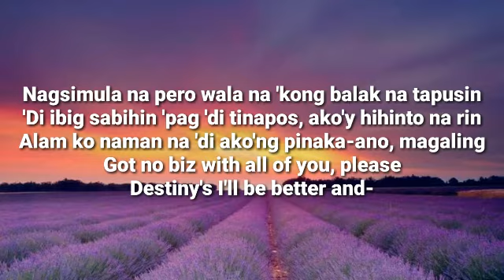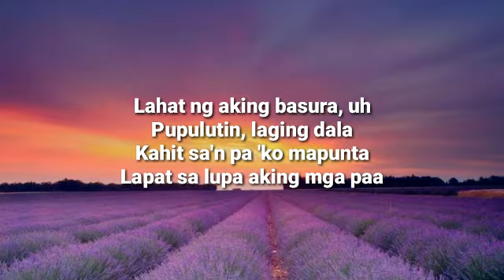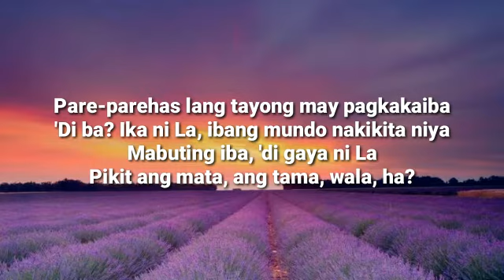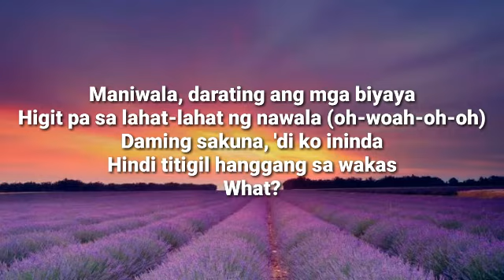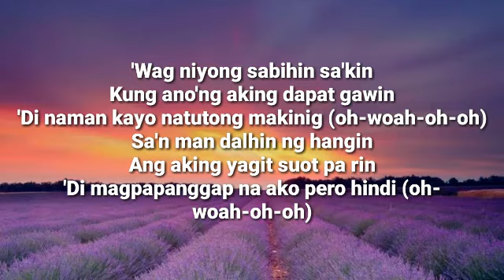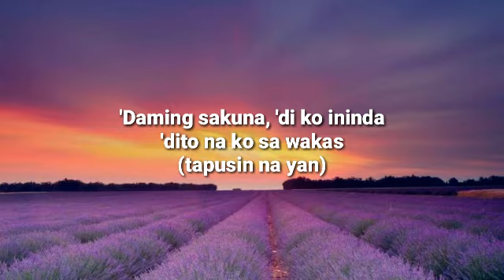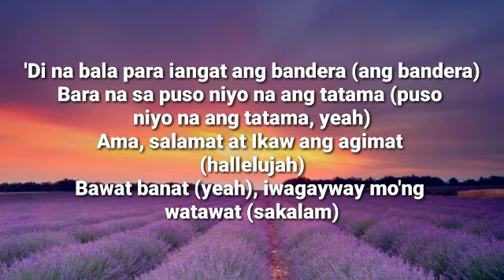SB19 - WHAT (LYRICS)